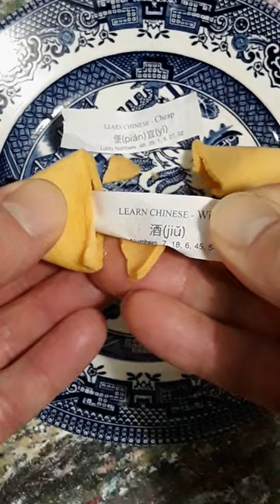The Hidden Spirit Behind The Angel Number 2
@999-show This is about the meaning of angel number 2 (numeral two) if you see it everywhere in your environment (like on digital devices, license plates, or whatever). This short is about what a generalized life might be experiencing at the number 2 (numeral two) stage in a spiritual cycle (where 1 represents the start of a cycle and 9 the end) through affirmations and advice derived from numerology and astrology blogs and websites.

Angelic Number meanings, musings, and affirmations were creatively written by William James Lindberg. WJ Lindberg is a poet, creative writer, and spoken word performer. This presentation was filmed on a Samsung Galaxy J3 and constructed using OpenShot video editing software.